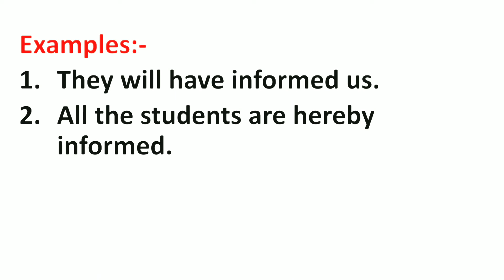Informed Meaning in Hindi | Informed ka Matlab kya hota hai | Word Meaning English to Hindi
Informed Meaning in Hindi | Meaning of Informed | Informed का हिंदी में मतलब | English to Hindi vocabulary |

Aaj ki Is Video Me Maine Aapko Informed Ka Matlab Kya hota hai Hindi mein, Informed Ka definition or Informed Word Ke Sentence ka Example ko batlaya hai.